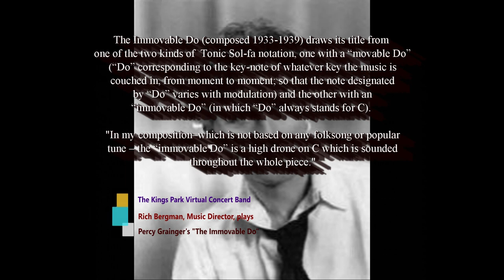"Immovable Do" by Percy Grainger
The Kings Park Concert Band, conducted virtually by music director Richard Bergman, plays Percy Grainger's "Immovable Do."